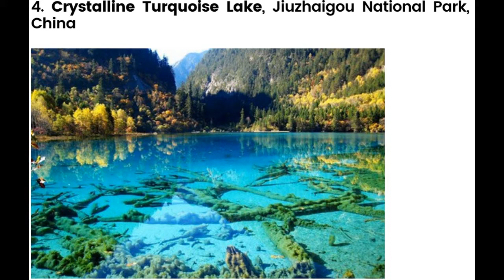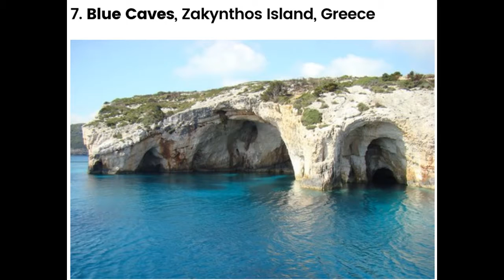Top 10 Most Amazing Places On Earth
I created this video abou Top 10 Most Amazing Places On Earth, Must See Once in Life.The world is beautiful. It is full of wonderful places that most of us do not know they really exist. From majestic waterfalls, and lost cities, to mysterious landmarks and natural wonders, here is a collection of some breathtaking places to visit and to fill your soul with something beautiful that will never be forgotten.

These are the ten most amazing places on earth, you definitely want to see before it’s all over. Everyone has their own opinion about the best places to visit in the world. This is my list of what I believe are the top ten gorgeous places to visit. Do share about your favorites destinations in comments!10. Four Seasons Resort Bora Bora,9. Paterswoldse Meer Lake, Groningen, Netherlands,8. Tian Tan Buddha on Lantau Island, Hong Kong7. Blue Caves, Zakynthos Island, Greece,6. Pulpit Rock, Preikestolen, Norway,5. Plitvice Lakes National Park, Croatia,4. Crystalline Turquoise Lake, Jiuzhaigou National Park, China,3. Benteng Chittorgarh, India,Located in Rajasthan state of western India, this place belongs to the benteng or fort that has inspired and given attention to travellers and historians from all over the world. As one of the largest fort in India, the Chittor has the magnificent views and wonderful features. Apart being glorious, this place has a great past that will surely give visitors a lot of new knowledge on the India’s history and culture. In this fort, you can see grand palaces, historical temples, and beautiful towers.,2. Capilano Suspension Bridge, Vancouver, British Columbia,1. The Gardens at Marqueyssac, Vézac, France,The town of Vézac in the Dordogne region of France is home to one of the world’s most magnificent landscapes, the famed Gardens of Marqueyssac. These stunningly sculptural landscapes wrap around the Château de Marqueyssac – which was built during the 17th century. The bubbly, rounded forms of the garden are carefully manicured by active attendants, maintaining a design that was first developed over 300 years ago.